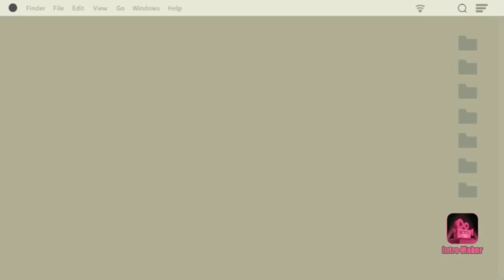தேங்காய்பால் பிரிஞ்சி,காய் குருமா செய்வது எப்படி | how to make coconutmilk brinji,vegetable curry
spices
fennel seeds
cumin seeds
ginger garlic paste
cocounuts
salt
water
curry leaves
oil
coriander leaves
onions
tomatoes
carrots
potatoes
beans
peas
mint leaves
coriander powder
green chillies
rice
ghee
kulambu chilli powder

links 🔗🔗🔗🔗

methu vadai link 🔗 🔗 🔗